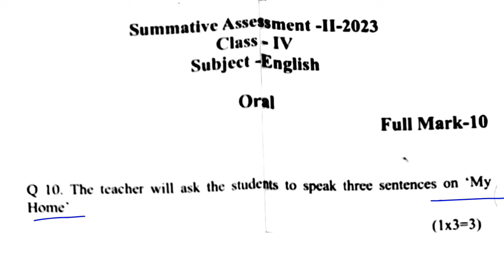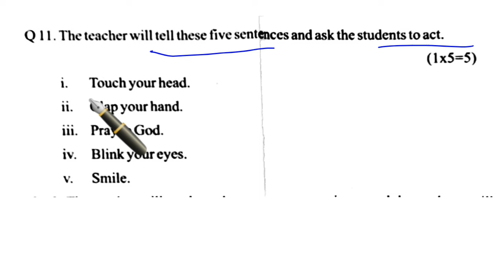CLASS 4 ORAL QUESTIONS || ENGLISH || ANNUAL EXAM || 2023